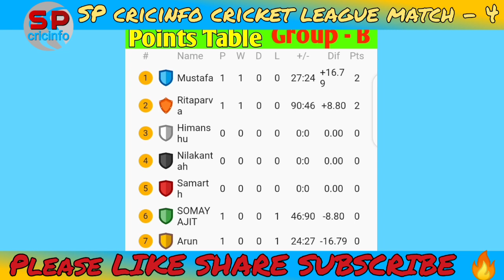Match - 4 | SP cricinfo cricket league match - 4 | Real cricket 20 | Real cricket 20 trick & tips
| Real cricket 20 multiplaye | Real cricket 20 multiplayer league .
- Real cricket 20 multiplayer batting tips
- Real cricket 20 multiplayer bowling tips
- Real cricket 21
- SP cricinfo
- Real cricket 20 trick & tips
GAME - Real Cricket 20
thank you so much real cricket 20 and nautilus mobile .

This Channel "sp cricinfo" is Only For Well Modified Cricket gaming Videos. Please if You have any issue with the content used in my Channel or You find Something that Belongs to You, So Before You Claim it to YouTube SEND ME A MESSAGE and I will DELETE it Right away.
I HAVE WORKED REALLY HARD FOR THIS CHANNEL AND I CAN'T START ALL OVER AGAIN. THANK YOU.

LIKE PLZ
COMMENT PLZ
SHARE PLZ